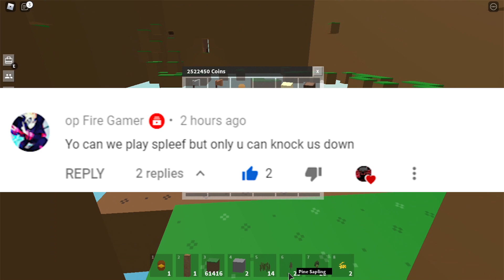Spleef On Skyblock/Islands With Fans (Crazy)